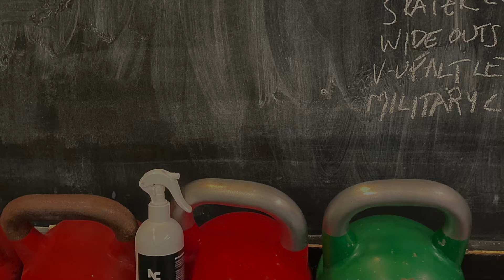Oulun kamppailuklubi - Antibac suojapinnoitus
Oulun kamppailuklubi on pinnoittanut kaikki kosketuspinnat antibakteerisella Antibac - suojapinnoitteella. Suojapinnoite ehkäisee tartuntatautien leviämisen kosketuspintojen kautta.

Tällä toimenpiteellä haluamme taata tilojemme paremman turvallisuuden kaikille kävijöille.